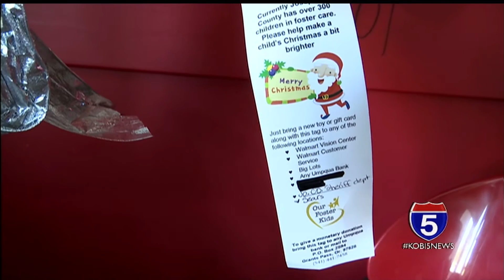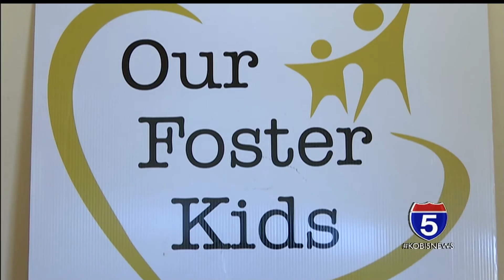Gifts stolen from foster kids organization